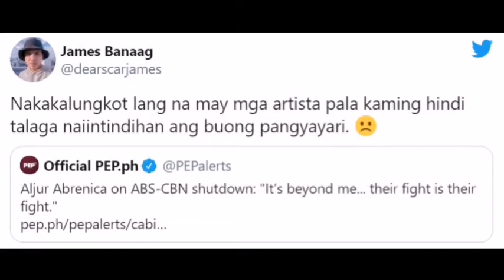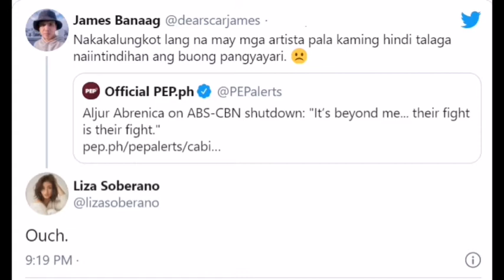Liza Soberano nasaktan sa sinabi ni Aljur Abrenica tungol sa Abs Cbn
Liza Soberano and Aljur Abrenica
ABS CBN FRANCHISE
ABS CBN RENEWAL OF FRANCHISE ISSUE